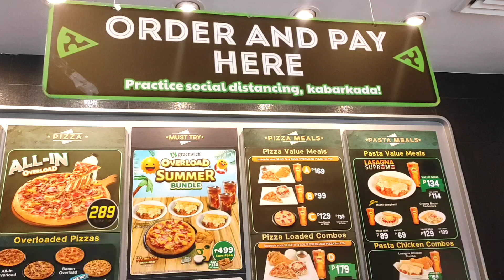Eating Lunch at Greenwich